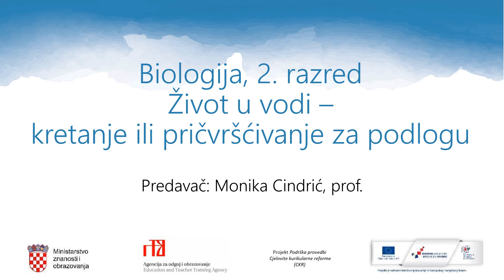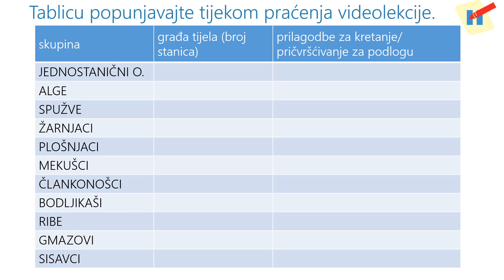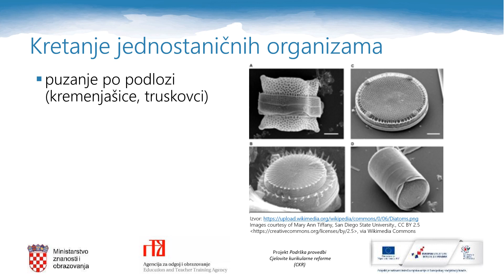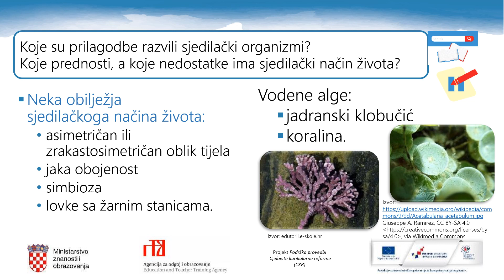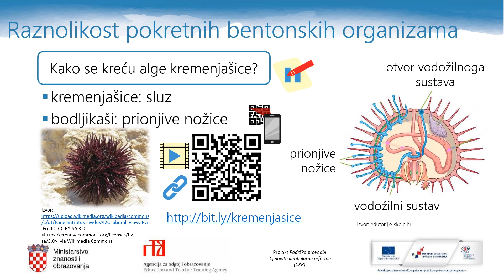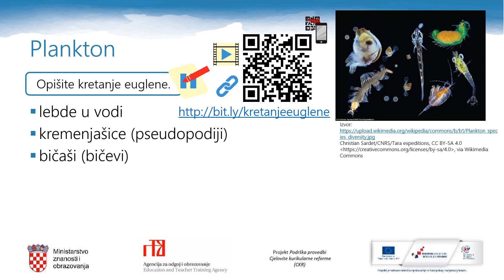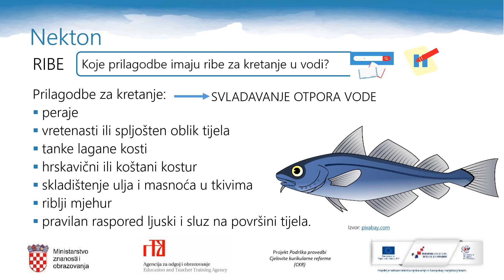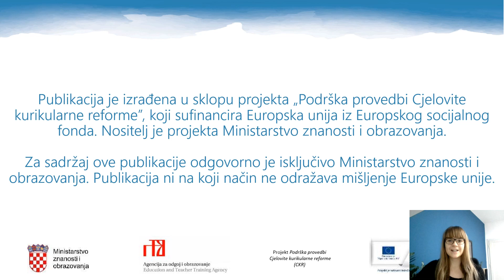Biologija 2.r. SŠ - Život u vodi – kretanje ili pričvršćivanje za podlogu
Autor: Monika Cindrić